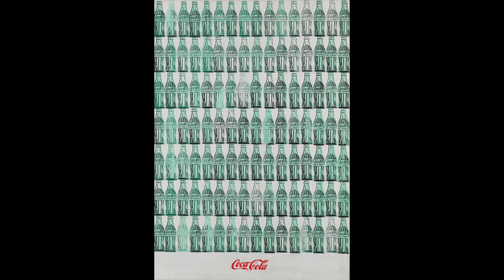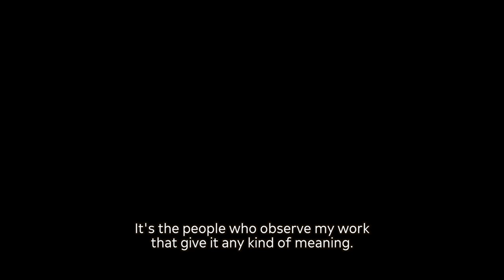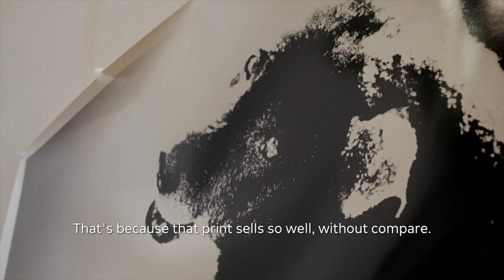Daido Moriyama on the essence of photography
Photographer Daido Moriyama reflects on the essence of his medium, his appreciation for the Pop artist Andy Warhol, and his process for capturing the world around him. He recounts the origin of his photograph Misawa (1971) and how the stray dog it depicts became emblematic of his career.